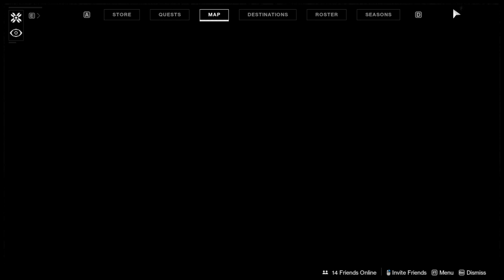Destiny 2: Part 41 (No Commentary)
Mar's data recovery